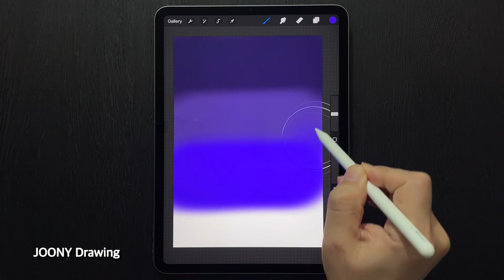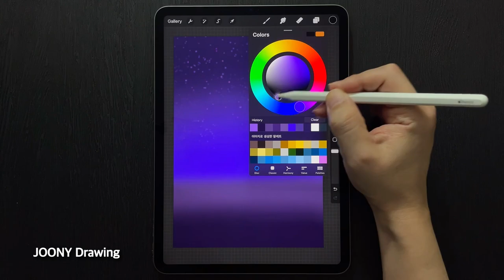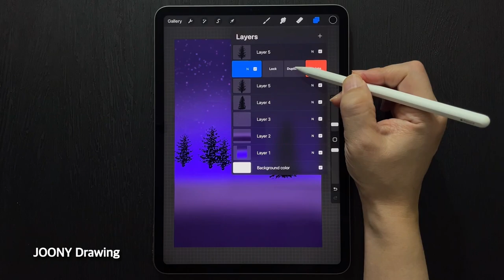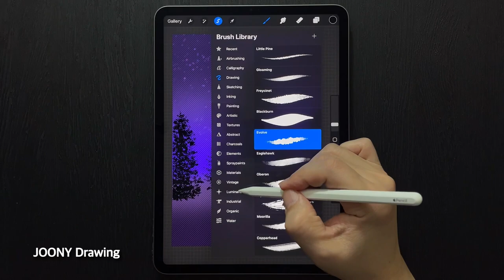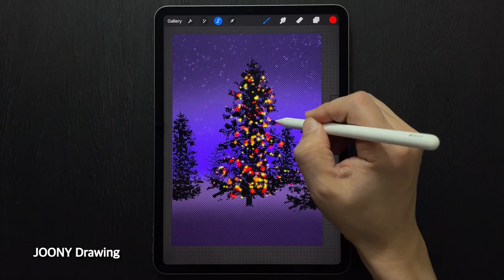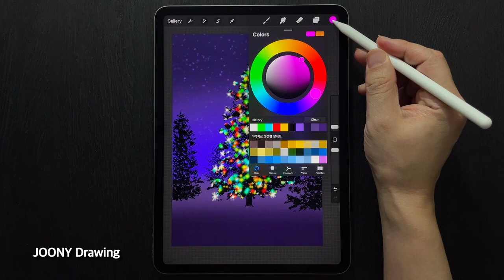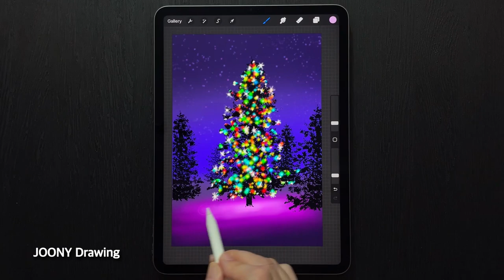iPad Drawing TUTORIAL / Christmas Tree landscape art in Procreate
Today I drew a Christmas tree.
Draw it step by step.
Even beginners can draw easily.

User tool: Procreate